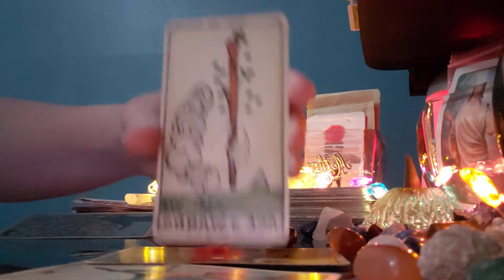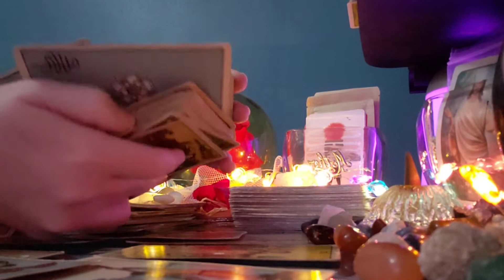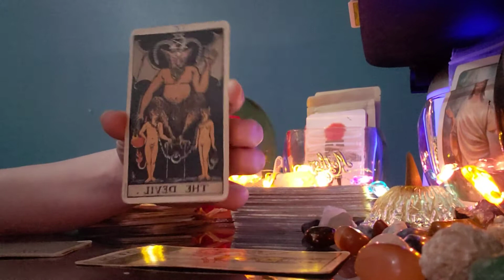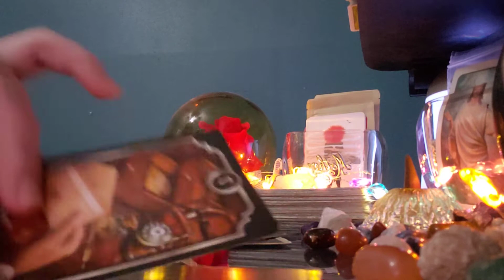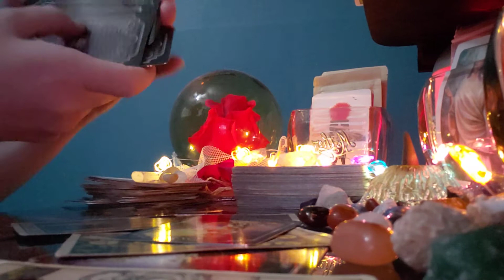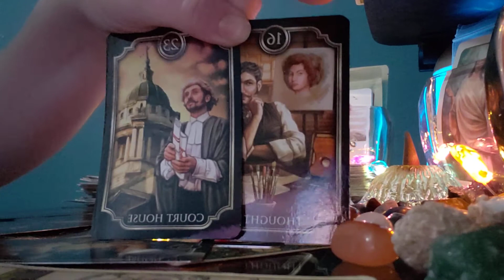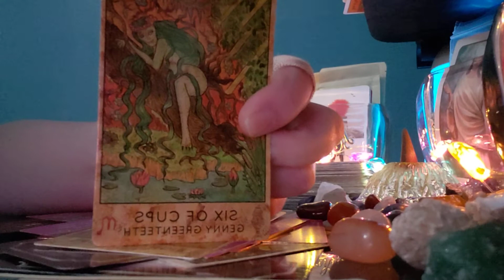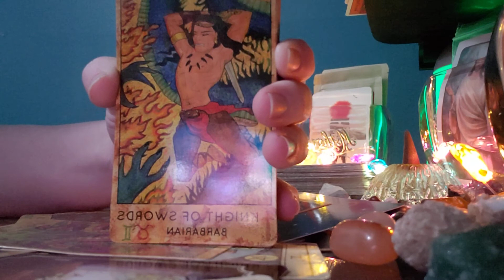Scorpio ♏ release the past and move on